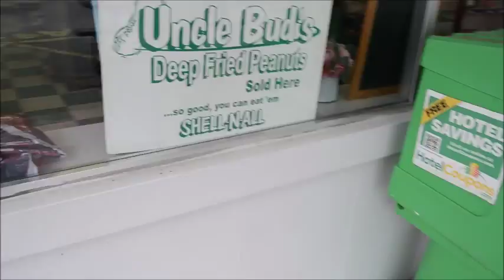Let's Make the Most of the Night...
A short video of my trip to see Kesha in South Carolina.